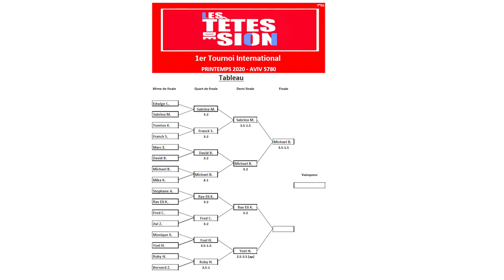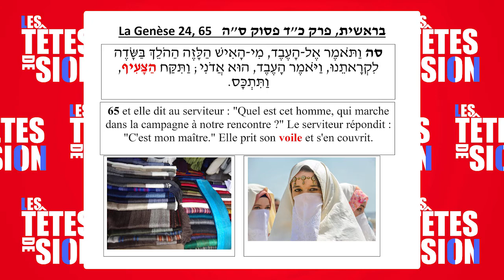Les Têtes de Sion #83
Quel site juif a été ajouté sur liste d'un patrimoine national le 9 décembre 2008 et par quel pays ?

Pour quelle raison, le 4 Avril 1950, le député Moshe Sné appartenant alors à l’opposition, demande des modifications au budget de l’état proposé alors par le ministre Eliezer Kaplan ?

Un jeu de questions réponses sur le monde juif, avec des invités très différents qui jouent ensemble...juste pour le plaisir de rire entre amoureux d'Israël ! Tournoi TDS de printemps 2020. Produit par Chichi Berdah et présenté par Michael (kiki) Kandel. 1ere demi-finale entre Sabrina Moise et Michael Blum
Téléchargez des maintenant l’application studio Qualita

Rejoignez la communauté d’entraide francophone en Israël